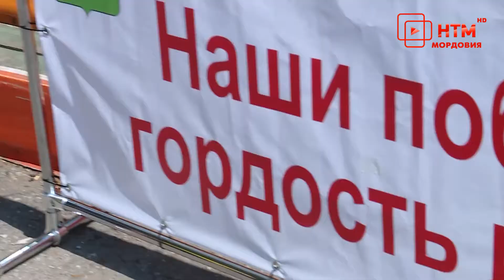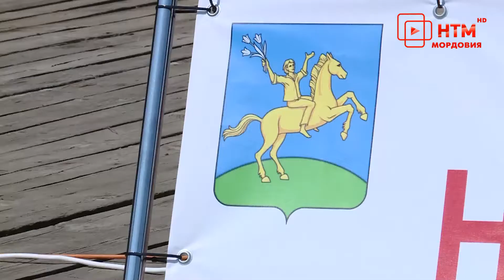Спортивные турниры в Лямбире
«Тянем-потянем!» Выходные в Лямбире выдались спортивными. 7-го числа на главной площади райцентра прошли соревнования по арм-рестлингу и перетягиванию каната. Их организаторы – региональное отделение ДОСААФ. Участие приняли спортсмены из восьми муниципалитетов.